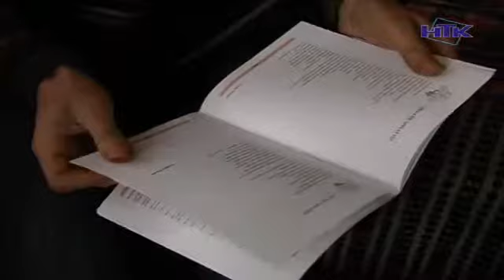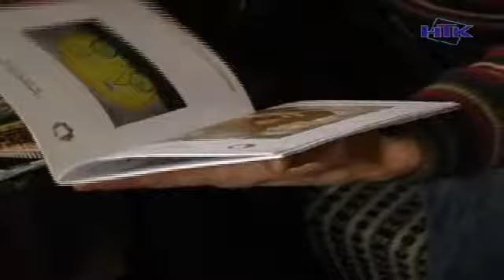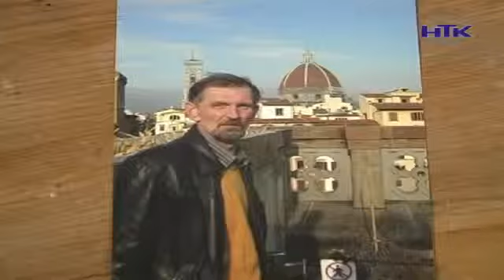Василь Андрушко став призером італійського фестивалю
Коломийський художник та скульптор став призером закордонного мистецького фестивалю. Василь Андрушко посів там третє місце серед категорії "живопис". Проходив захід у місті Комо, що знаходиться на півночі Італії. Сама виставка була у вересні, а вже у грудні відбулось нагородження переможців. Мав нагоду побувати там і Василь Андрушко.